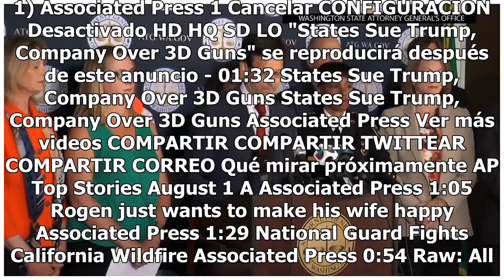La polémica sobre armas 3D imposibles de rastrear que cualquiera podría imprimir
Haz clic para ver el video completo Volver a reproducir video SIGUIENTE AP Top Stories August 1 A Here's the latest for Wednesday, August 1st: Facebook says it found efforts to influence US Politics; Trump holds rally in Tampa; Twin California wildfires threaten thousands of homes; Everyone on board...